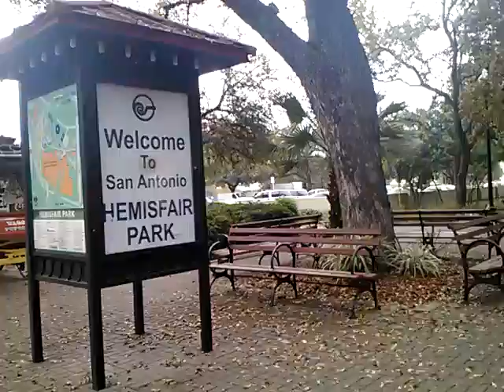Random talk wirh friends